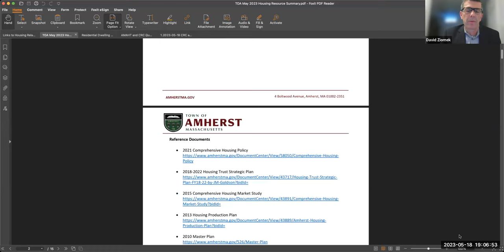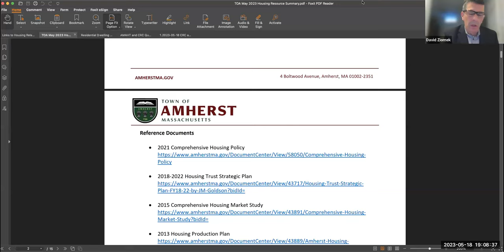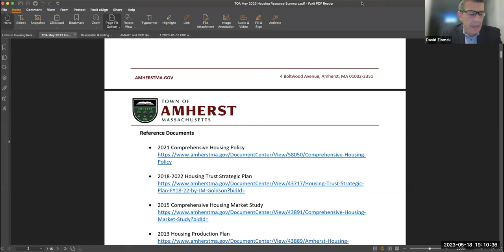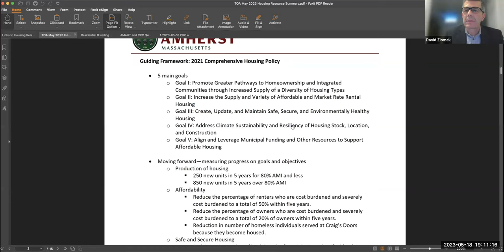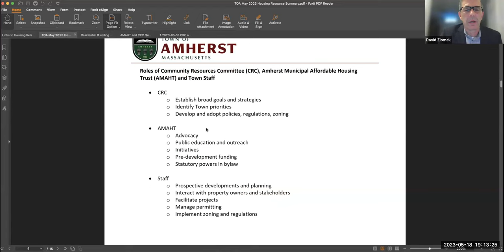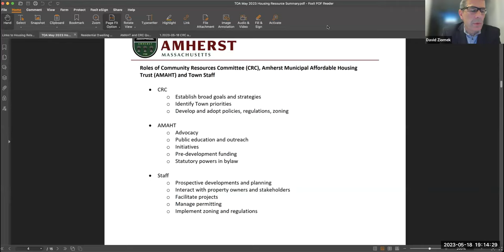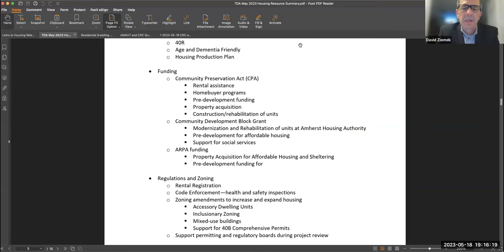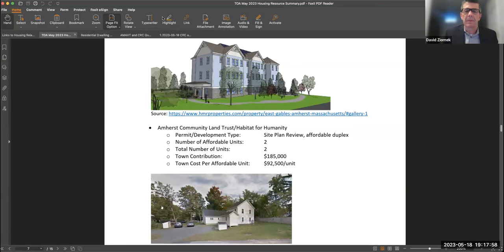Community Resources Committee & Amherst Municipal Affordable Housing Trust May 18, 2023